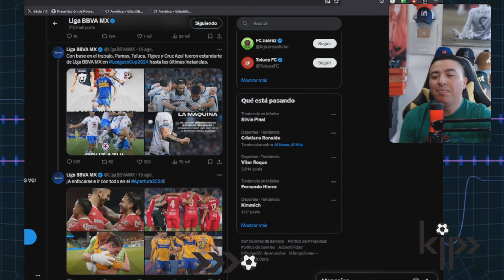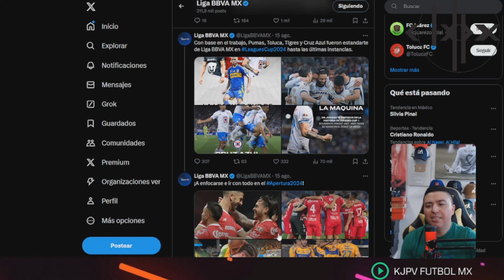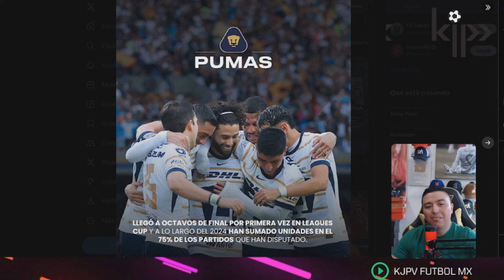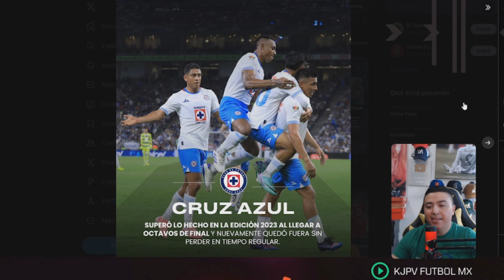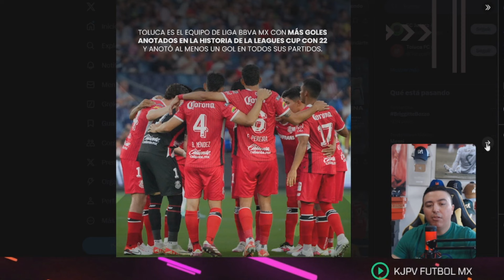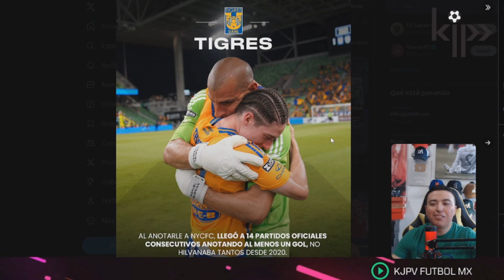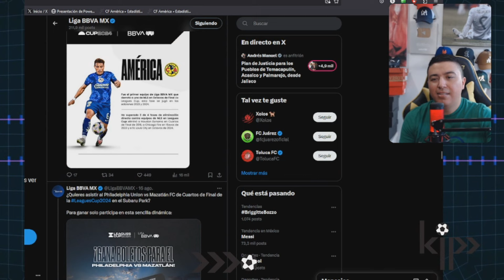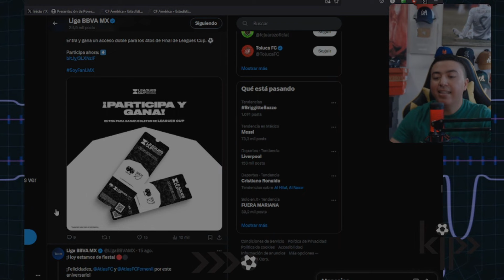La Liga MX PRESUME las derrotas en Leagues Cup 2024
A manera casi cómica pero con sarcasmo (Esperemos)  La Liga ha publicado una seria de imágenes donde de forma orgullosa presume que los clubs mexicanos lograron cosas positivas en la Leagues Cup, juzgalos tu mismo !